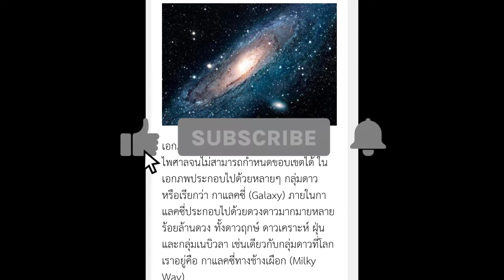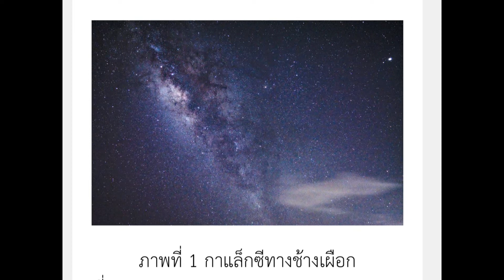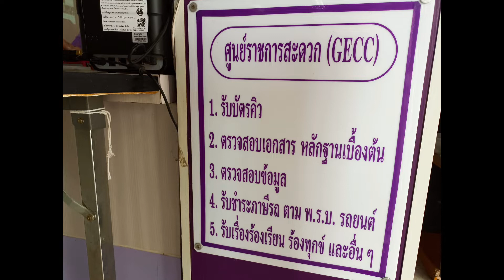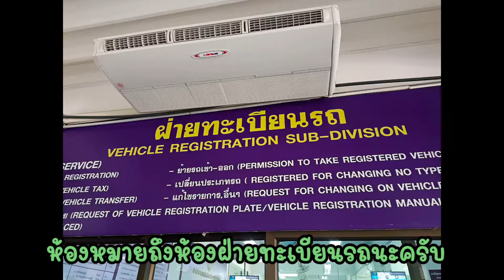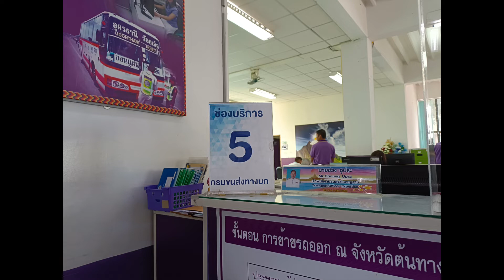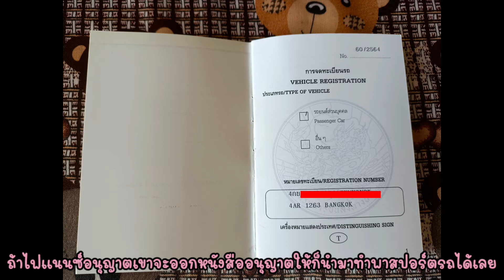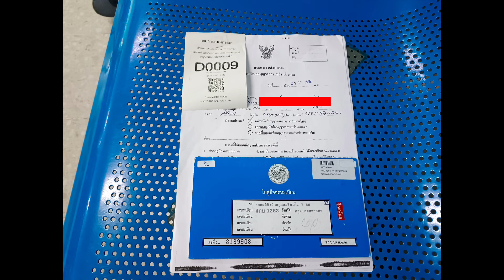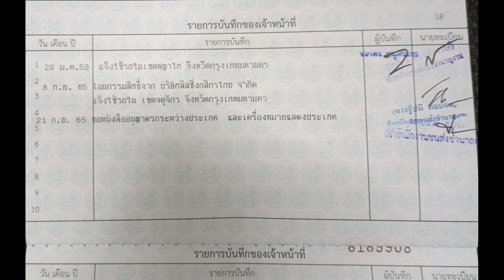อีหยังว่ะ?? ข่อยงง!ทําพาสปอร์ตรถยนต์ ง่าย เร็ว ถูกขนาดนั้นเลยเหรอ?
การทำพาสปอร์ตรถยนต์ หนังสืออนุญาตรถระหว่างประเทศ ทำง่ายนิดเดียว ถูกมาก การนำรถยนต์ไปใช้ในต่างประเทศ ขับรถเที่ยวลาว นำรถยนต์เข้าลาว แนะนำการทำพาสปอร์ตรถยนต์ เส้นทางลัดแขวงสะหวันนะเขต-อีสานกลาง#สะหวันนะเขต-กาฬสินธุ์-ร้อยเอ็ด- มหาสารคาม-ขอนแก่น#ทางรพช#เส้นทางสู่สะหวันนะเขต#เส้นทางสู่เวียดนาม#ทางลัดไปเวียดนามกลาง# เงินเฟ้อหนักในลาว สภาวะเงินเฟ้อ ฉุดไม่อยู่เงินกีบเฟ้อเพิ่ม วันนี้เงินกีบเฟ้อ 30%เศรษฐกิจไทย-ลาว#เศรษฐกิจโลก#เงินกีบเฟ้อ อ่อนค่า ขาดความเชื่อมั่น อาจเสถียรภาพ#ตั้งแคมป์เดินป่า#เดินป่าลาวใต้เดินป่าที่ราบสูงโบลาเว่น เดินป่าเมืองปากซอง แขวงจำปาสัก#เดินป่า 3 คืน 4 วัน#อาหารในแคมป์เดินป่า#ตั้งแคมป์เดินป่ากลางป่าลึก#ด่านชายแดนไทย-ลาว มุกดาหาร-สะหวันนะเขต#สะพานมิตรภาพไทยลาวแห่งที่ 2 มุกดาหาร-สะหวันนะเขต#ด่านชายแดนสากล ไทย-ลาว#ตม.มุกดาหาร#ท่องเที่ยวสะหวันนะเขต#สะหวันเวกัส#คาสิโนสะหวันนะเขต#ทางลัดสู่ท่าเรือน้ำลึกดานัง#สถานกงสุลไทยประจำสะหวันนะเขต#บรรยากาศของชายแดนไทย- ลาว#เมืองล่องแจ้ง เมืองล่องแจ้งแขวงไซสมบูน เมืองอนุวงศ์ แขวงไซสมบูนแขวงที่ 18 ของลาว#แขวงล่าสุดคือแขวงไซสมบูน#เที่ยวเมืองล่องแจ้ง#ไปเมืองล่องแจ้ง#เมืองล่องแจ้งดินแดนสมรภูมิเมืองล่องแจ้งแดนงาม สงครามเวียดนาม เวียดกง ทุ่งไหหิน เมืองโพนสะหวัน แขวงเชียงขวาง#ดอนแดง ดอนแดงลาวใต้ สี่พันดอน ดอนแดงเมืองปะทุมพอนแขวงจำปาสัก เที่ยวลาวใต้ เที่ยวดอนแดง ไปดอนแดง นอนดอนแดง รีสอร์ทบนดอนแดง โฮมสเตย์บนดอนแดง น้ำท่วมดอนแดง ดอนแดงน้ำท่วม นั่งเรือไปดอนแดง ดอนแดงจำปาสัก#กัญชาเสรี กัญชาเพื่องานวิจัย สารสกัดจากกัญชา กาแฟกัญชา กัญชาเป็นยา กัญชาปลูกง่าย กัญชาเป็นผัก เมนูผสมกัญชา เมนูกัญชา ฟาร์มกัญชา ต้นกัญชา สหกรณ์กัญชา วิสาหกิจชุมชนกัญชา#เลื่อยยนต์เล็ก เลื่อยยนต์เล็กยี่ห้อแดวู เลื่อยยนต์เล็กดังแค่ 113 เดซิเบล#เลื่อยยนต์เล็กขนาด 12 นิ้ว#จิ๋วแต่แจ๋ว#ตัวเล็กแต่จะใหญ่ลุยงานใหญ่ได้ ต้นคุณแห้งเนื้อแข็งๆเอาอยู่ ตัวเล็กแต่ทำงานใหญ่ได้ ตัดไม้มะขาม ตัดไม้คูณแห้ง#รถโดยสารระหว่างประเทศไทย-ลาว#เปิดเส้นทางเดินรถระหว่างประเทศ#เริ่มแล้วเส้นทางเดินรถโดยสารระหว่างประเทศ#เปิดทุกเส้นทางรถโดยสารระหว่างประเทศไทย-ลาว#วิ่งแล้วรถโดยสารระหว่างประเทศ#กรุงเทพฯ - ปากเซ#กรุงเทพฯ - นครหลวงเวียงจันทน์นั่งรถโดยสารระหว่างประเทศเที่ยวลาว#น้ำท่วมนครหลวงเวียงจันทน์ปี 65#เวียงจันทน์น้ำท่วมหนัก#น้ำท่วมหนักในนครหลวงเวียงจันทน์หลายจุด#เคราะห์ซ้ำกรรมซัดนครหลวงเวียงจันทน์นครหลวงเวียงจันทน์อ่วม การพัฒนาเมืองปิดทางระบายน้ำ ขยะปิดทางระบายน้ำ นครหลวงเวียงจันทน์ยังไม่พ้นขีดอันตราย พายุกำลังมาซัด#เทคนิคการหุงข้าว หุงข้าวด้วยหม้อสนาม หุงข้าวขึ้นหม้อ หุงข้าวแบบไม่เช็ดน้ำ หุงข้าวสุกพอดีด้วยหม้อสนาม หุงข้าวในป่า หุงข้าวในแคมป์ แคมป์เดินป่า อาหารป่า กินข้าวป่า#เดินป่าลาวใต้ 3 คืน 4 วัน#เดินป่าเมืองปากซอง#เดินป่าหนองหลวง#ตั้งแคมป์กลางป่าลึก#ตั้งแคมป์บนที่ราบสูงโบลาเวน#เดินป่าที่ราบสูงโบลาเวน#ตั้งแคมป์กลางป่าลึก#ตั้งแคมป์ตาดสินไซ#ไม้สนเมืองหนาว สนสองใบ สนสามใบ ไม้อ่อยไฟ ไม้ยืนต้น ไม้อนุรักษ์ ขายไม้อ่อยไฟ การตัดไม้ทำลายป่า ขายไม้ข้างทาง ร้านขายไม้ ต้นไม้ที่ราบสูง พันธุ์ไม้ที่ขึ้นอยู่ในระดับความสูง 1,000 เมตรเหนือระดับน้ำทะเล#ไม้แปก#ตั้งแคมป์กลางป่าลึก#ตั้งแคมป์เดินป่า 3 คืน 4 วันกลางป่าลึก#เส้นทางตะลุยห้วยคต- ตาดขะมุcamping เดินป่า#ห้วยคต-ตาดขะมุหาหน่อไม้ เล่นน้ำตก ป่าไผ่ ห้วยน้ำตกหน่อไม้เยอะมาก ป่าไผ่อุดมสมบูรณ์ หน่อไม้อร่อย หน่อไม้ต้มจิ้มน้ำพริก เทคนิคการปอกหน่อไม้ เดินป่าหาหน่อไม้ ตาดสินไซ เก็บเห็ด เดินป่า แคมป์ปิ้ง# adventure กางเต็นท์ แก๊งคอลเซ็นเตอร์ แก๊งคอลเซ็นเตอร์โทรหา เรียนรู้แก๊งค์ call center#คุยกับแก๊งคอลเซ็นเตอร์รูปแบบการคุยกับแก๊งคอลเซ็นเตอร์ วิธีแก้ปัญหาแก๊งคอลเซ็นเตอร์ ทลายรังแก๊งคอลเซ็นเตอร์ วิธีคุยกับแก๊งคอลเซ็นเตอร์ แก๊งคอลเซ็นเตอร์มาแล้ว แก๊งคอลเซ็นเตอร์กลับใจ วิธีรับมือกับแก๊งคอลเซ็นเตอร์ เที่ยวน้ำตกลาวใต้ ไทยลาว ไทยเที่ยวลาว แบบเป้เที่ยวลาว เที่ยวลาวคนเดียว เที่ยวลาวง่ายนิดเดียว น้ำตกตาดฟานลาวใต้ ที่ราบสูงโบลาเวนลาวใต้ เดินป่าหนองหลวงเมืองปากซองแขวงจำปาสัก เดินป่าลาวใต้ น้ำตกตาดฟาน ตาดเลาะ ตาดผาส้วม ตาดคต ตาดคะมุ ตาดเยือง ตาดจำปี เที่ยวลาว 2 คืน 3 วัน#หลี่ผีคอนพะเพ็ง#ดินแดนสี่พันดอนลาวใต้บ้านนากระสัง ดอนเดช ดอนคอน วิกฤตค่าเงินกีบ วิธีแก้ปัญหาเงินกีบอ่อนค่า เงินกีบเพ้อในลาว เงินกีบอ่อนค่าลงต่อเนื่อง วิกฤตน้ำมันในลาว เข้าคิวเติมน้ำมันในลาว ปั๊มน้ำมันปิดในลาว สถานการณ์น้ำมันขาดแคลนในลาว วิธีแก้ปัญหาน้ำมันขาดแคลนในลาว รถไฟลาวจีน ไปนั่งรถไฟลาวจีน นั่งรถไฟไปวังเวียง นั่งรถไฟไปหลวงพระบาง นั่งรถไฟไปหนองเขียวเมืองงอย นั่งรถไฟไปชายแดนบ่อเต็น เที่ยวหลวงพระบาง แหล่งท่องเที่ยวหลวงพระบาง ตลาดมืดหลวงพระบาง ร้านกาแฟประชานิยมหลวงพระบาง แม่น้ำคานหลวงพระบาง วัดพูสีหลวงพระบาง ตลาดมืดหลวงพระบาง วัดเชียงทองหลวงพระบาง ร้านอาหารหลวงพระบาง ที่พักหลวงพระบาง พิพิธภัณฑ์แห่งชาติหลวงพระบาง เที่ยววังเวียง ที่พักวังเวียง ร้านอาหารวังเวียง สถานบันเทิงวังเวียง แหล่งท่องเที่ยวแบบผจญภัยวังเวียง เที่ยวเวียงจันทน์ ร้านอาหารนครหลวงเวียงจันทน์ ที่พักนครหลวงเวียงจันทน์ ประตูไซ พระธาตุหลวงเวียงจันทน์ ตลาดแคมของเวียงจันทน์ ตลาดเช้า shopping mall เวียงจันทน์เวียงจันทน์เซ็นเตอร์ คอยน้องที่เขื่อนน้ำงึม เที่ยวเขื่อนน้ำงึม ที่พักเขื่อนน้ำงึม ร้านอาหารเขื่อนน้ำงึม ล่องแพล่องเรือเขื่อนน้ำงึม เกาะกลางเขื่อนน้ำงึม พ่นพิษแล้วรถไฟความไวสูงลาว-จีน#อยู่เมืองลาวใช้แต่เงินกีบ#คนลาวเข้าคิวทำพาสปอร์ต#วิกฤตเศรษฐกิจคนลาวมาทำงานที่ประเทศไทย#
ตาดหัวคน# น้ำตกบนแม่น้ำเซน้ำน้อย#เขตแดนระหว่างแขวงเซกองกับแขวงอัตตะปือ# น้ำตกธารลาวา#แหล่งท่องเที่ยวในทางธรณีวิทย#ตาดผาส้วม#ประติมากรรมทางธรณีวิทยา#บนที่ราบสูงโบลาเวน#จี่หนัง#หนังเค็ม#หนังควาย#รอบกองไฟ#